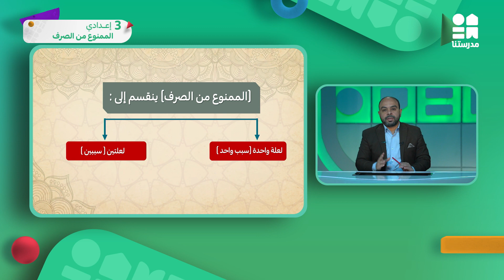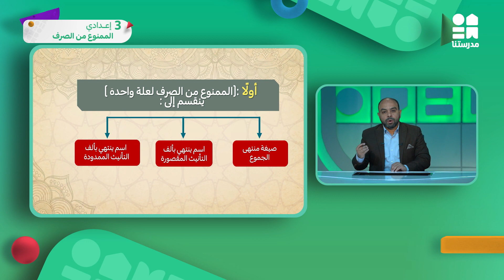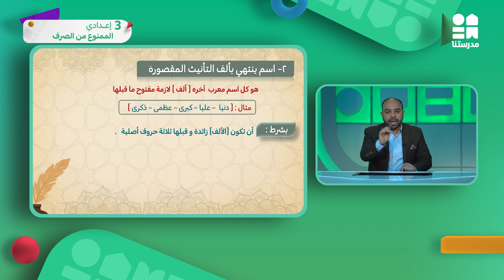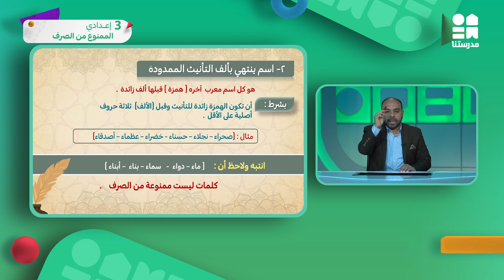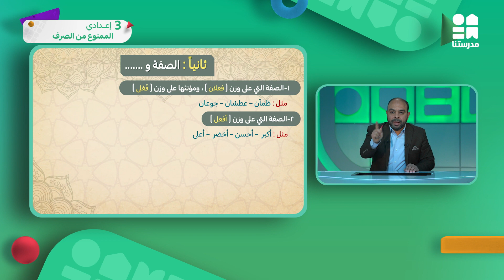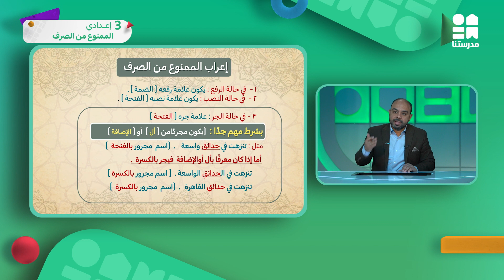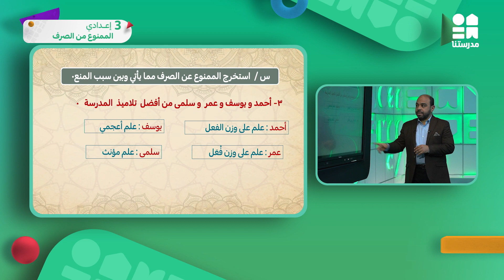الممنوع من الصرف | الصف الثالث الإعدادي | اللغة العربية